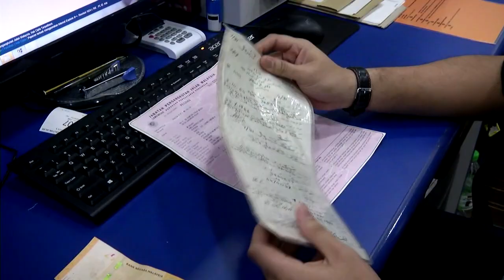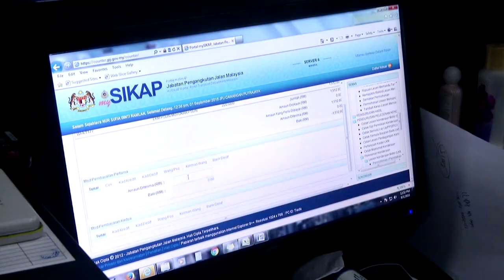推MALAYSIA特别车牌 政府料进账2千万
配合独立61周年，一批以Malaysia开头的车牌将在8月份上路！交通部今天推出9千999个Malaysia车牌，下个月2日开始公开竞标，成绩将在8月23日公布。这次竞标估计会为国库带来至少2千200万令吉收入。

陆兆福 交通部长：“如果我们有收入，就可要求政府增加公共交通领域的拨款，这也是我在做的，希望通过这种方式，增加政府收入，我试图说服或让内阁知道，陆路交通局可以增加政府收入，不只是伸手要钱。”

陆兆福 交通部长：“视首相是否有意要保留2020，重要的是，我们要增加政府的收入，所有号码都不会保留给任何人，都是公开竞标，价高者得。”